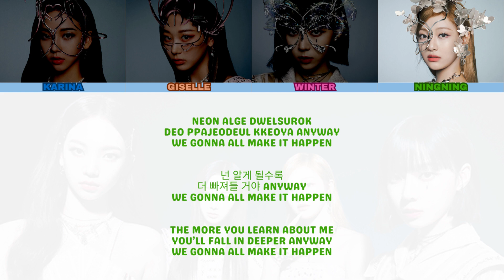Aespa 에스파 - Aenergy - Color Coded Lyric Video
Artist: Aespa 에스파
Song: Aenergy
Album: Savage
Released: October 5, 2021

Translation may not be accurate, please don't judge, thanks!